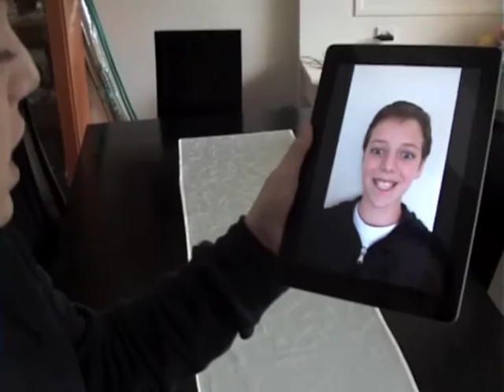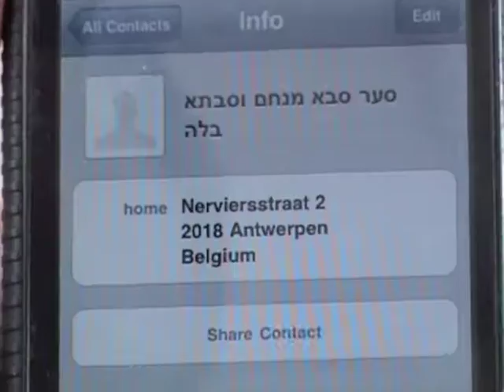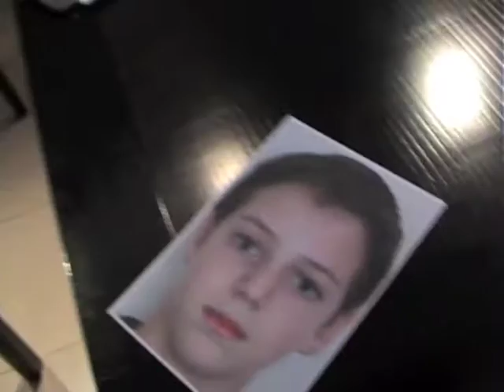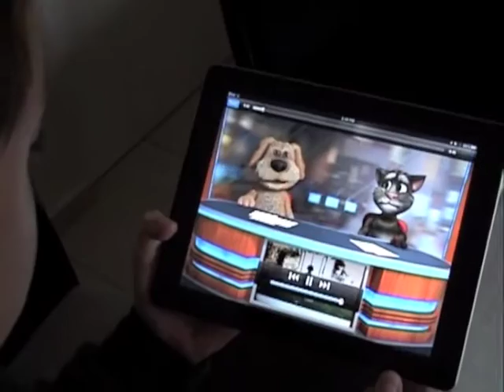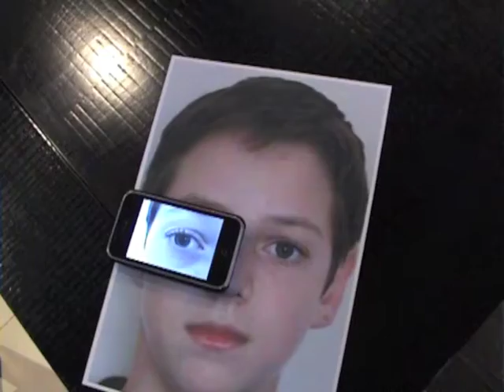Michael Bar Mitzvah - The Movie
Michael's Bar Mitzvah movie